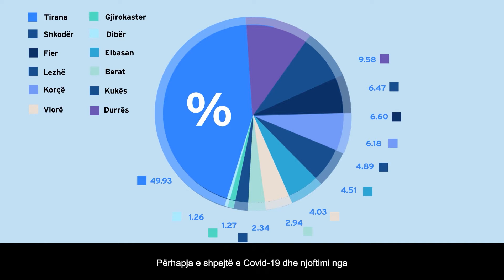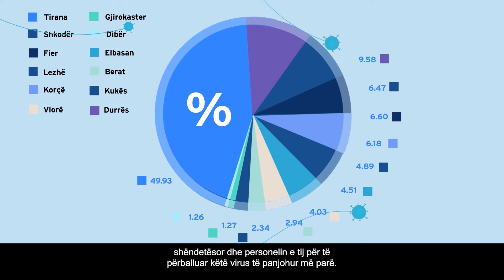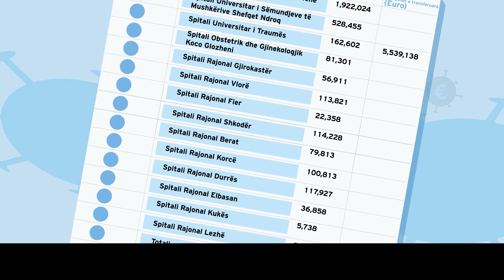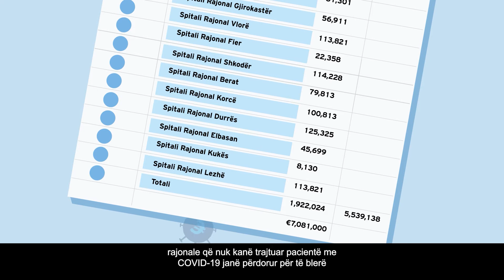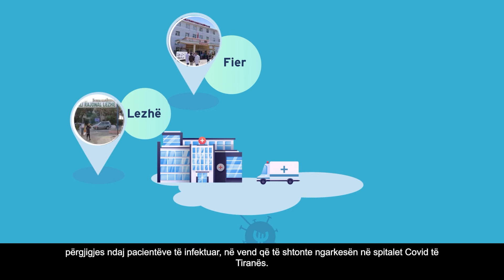Në gjurmët e parave të COVID-19/ Rasti i Shqipërisë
Pas përjetimit të tërmetit shkatërrues të 26 Nëntorit 2019, më pas, në 2020, Shqipëria u përball me sfidën e paparashikueshme të menaxhimit të pandemisë së COVID-19.
Shoqata Together for Life me mbështetjen e Westminster Foundation for Democracy ka hartuar një raport për monitorimin e buxhetit të alokuar sektorit shëndetësor gjatë pandemisë Covid-19, duke përfshirë buxhetin e shtetit, ndihmën e huaj dhe donacione të tjera për sektorin shëndetësor. Ky raport gjithashtu konsideron transparencën dhe proporcionalitetin e ndihmës financiare të vënë në dispozicion nga Ministria e Shëndetësisë dhe Mbrojtjes Sociale, në mënyrë që të sigurojë masat e nevojshme mbrojtëse, pajisjet dhe nevojat e tjera të lidhura për të përballuar situatën Covid-19 në spitalet rajonale, duke përfshirë spitalet kushtuar Covid- 19.